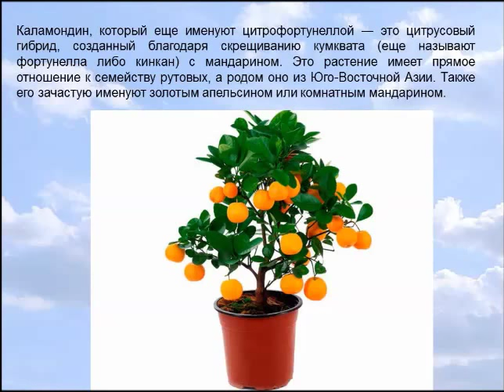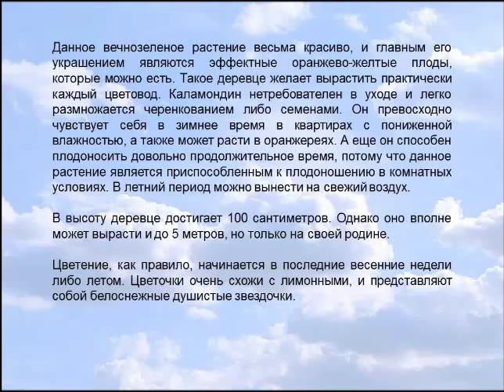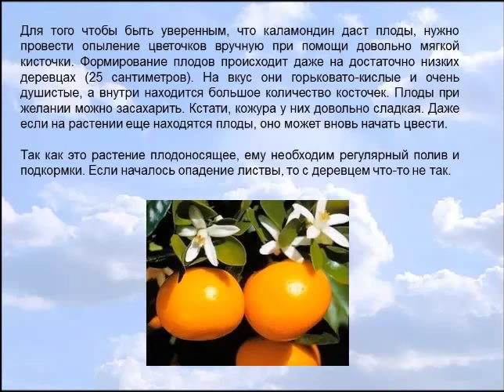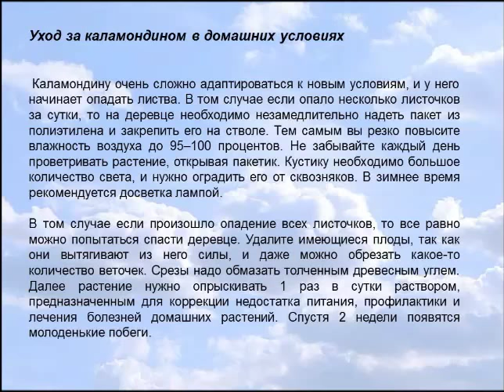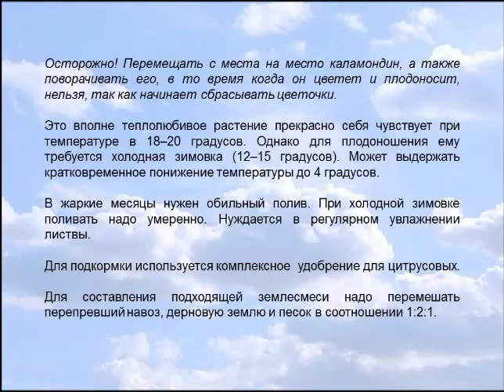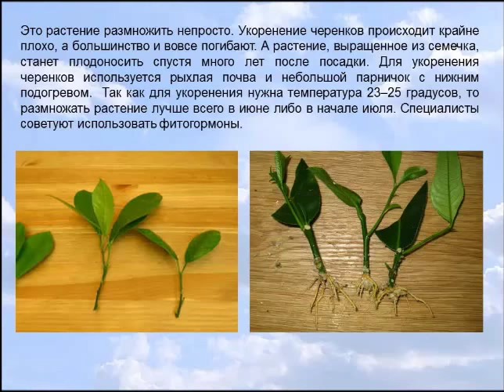Комнатный Каламондин, или цитрофортунелла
Каламондин, который еще именуют цитрофортунеллой ― это цитрусовый гибрид, созданный благодаря скрещиванию кумквата (еще называют фортунелла либо кинкан) с мандарином. Это растение имеет прямое отношение к семейству рутовых, а родом оно из Юго-Восточной Азии. Также его зачастую именуют золотым апельсином или комнатным мандарином.